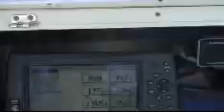Contender 27 Fishing 7-17-2010.wmv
Contender 27 Open running offshore weather in area. 15 year old kids fishing offshore, smooth seas, Waterspout Freeport Texas. Catching live bait